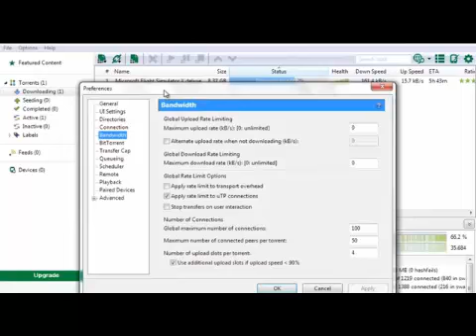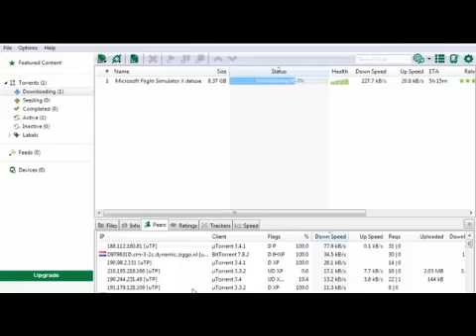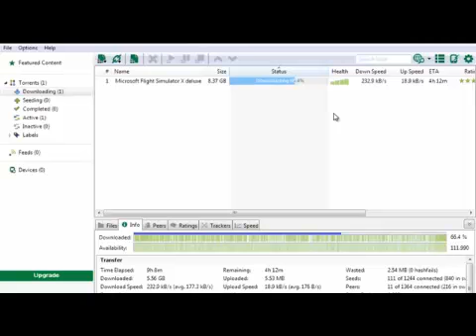How to increase speed in Utorrent 2018